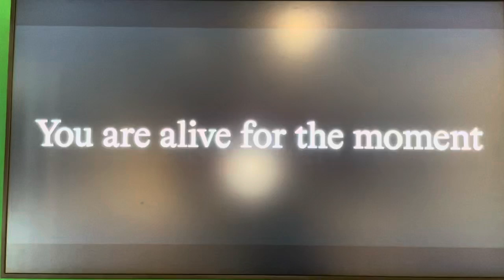The Age of You. Shumon Basar . Hans-Ulrich Obrist . Douglas Coupland . Jameel Art Center. Dubaï.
Read the report: 'Our brain is a battlefield: the theory behind the exhibition of the future. By Douglas Coupland, Hans Ulrich Obrist and Shumon Basar'